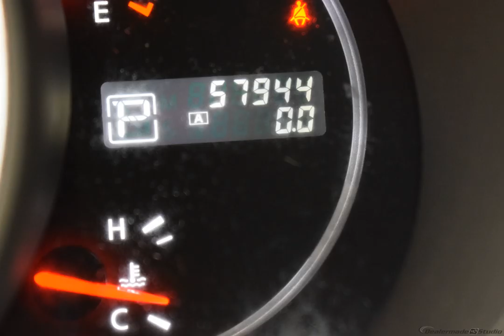2014 Black Nissan Murano 4D Sport Utility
Used 2014 Black Nissan Murano 4D Sport Utility SV